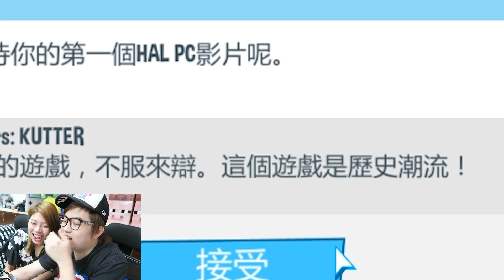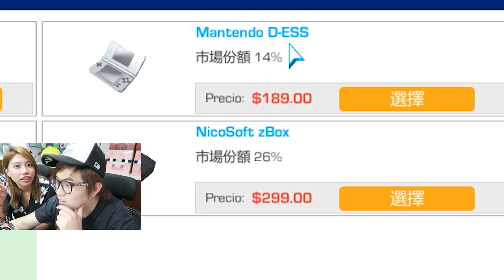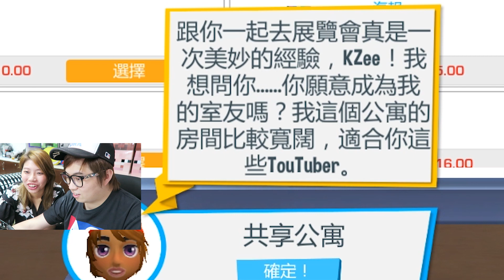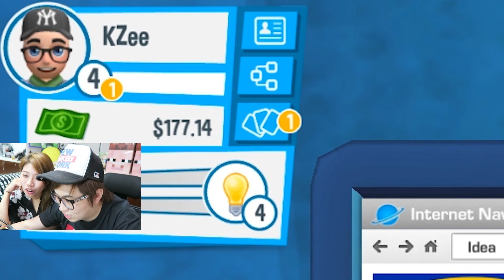識女仔拍拖 紅都面晒 w/麻布『Youtubers Life(Kz.04) 』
去遊戲展識女仔~~個心怦怦跳~~ ~~~

ლ(◉◞౪◟◉ )ლ